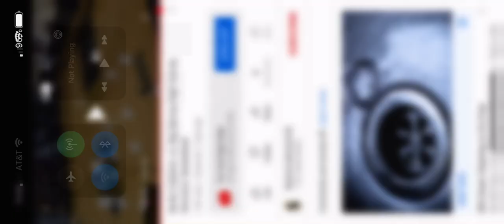Berks Catholic 3-5-21 4th Quarter